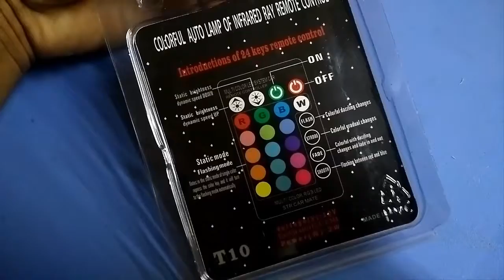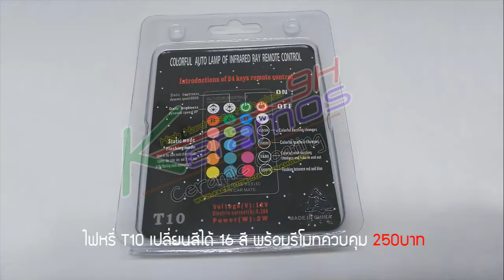ไฟหรี่เปลี่ยรสีได้ | น้ำยาเคลือบแก้ว | สอนเคลือบแก้ว | ขายแฟรนไชส์ 【 Ucarwash TV 】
Coating Coverage :
-Wheels Coating
-Sunroof Coating